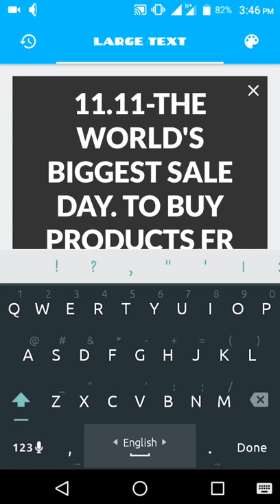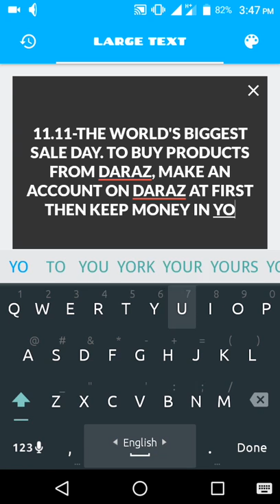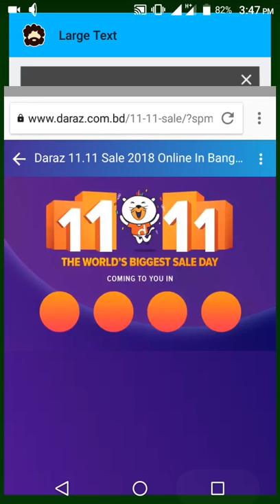11.11-THE WORLD'S BIGGEST SALE DAY. TO BUY PRODUCTS FROM DARAZ, MAKE AN ACCOUNT ON DARAZ AT FIRST TH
11.11-THE WORLD'S BIGGEST SALE DAY. TO BUY PRODUCTS FROM DARAZ, MAKE AN ACCOUNT ON DARAZ AT FIRST THEN KEEP MONEY IN YOUR BKASH ACCOUNT